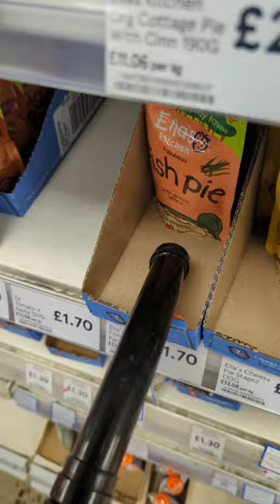Henry goes shopping 😐